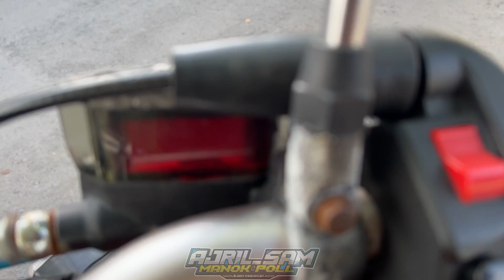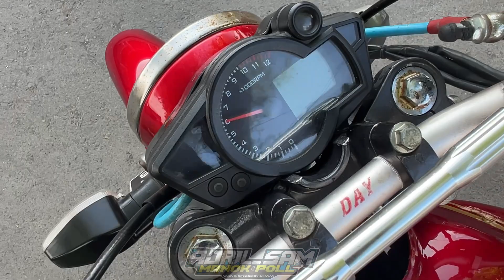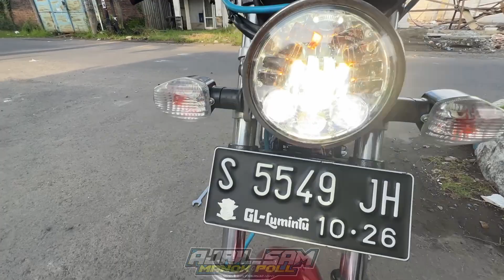GL-100 LUMINTU MENING POLL 10 Jt PUNJUL SURAT LENGKAP WA 085730131532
HALO SAMKUH YANG TERMANOKK🥰🥰

Ready
Gl 100  BASIK MP 2007 LENGKAP  PLAT S lmg 2021 pajak off
Spek MESIN : L 70 piston 67 klep 34/29 mesin HALUS
Harga : Rp 13 JT nego alus

Lokasi Sidoarjo ,candi Jawa timur

Maps 📍: warkop cb utik Sidoarjo

Oke salam manok🥰